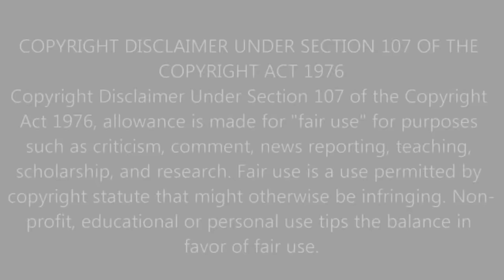First Time Hearing Journey - Faithfully Reaction Video - WOW! THESE GUYS ARE GREAT!